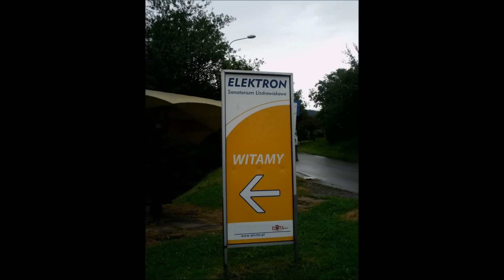Ustroń - Sanatorium Uzdrowiskowe Elektron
Sanatorium oferuje następujące zabiegi:
gimnastyka indywidualna i grupowa ( zajęcia prowadzą dwie bardzo miłe młode panie )
masaże, masaże podwodne, kąpiel wirowa i perełkowa, bicze szkockie, laser podczerwieni, okłady borowinowo-parafinowe, magnetoterapia, elektroterapia, ultradźwięki, inhalacje.